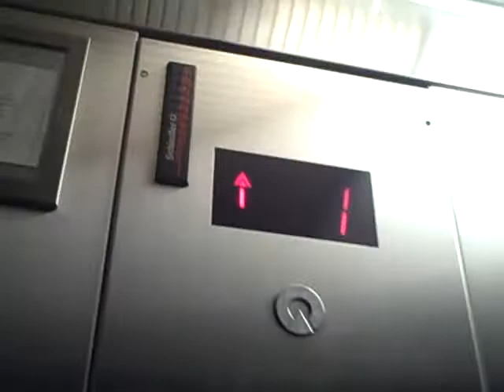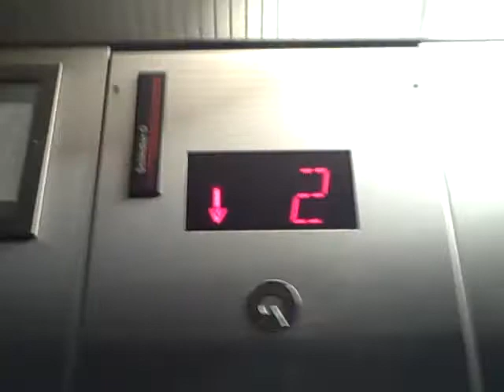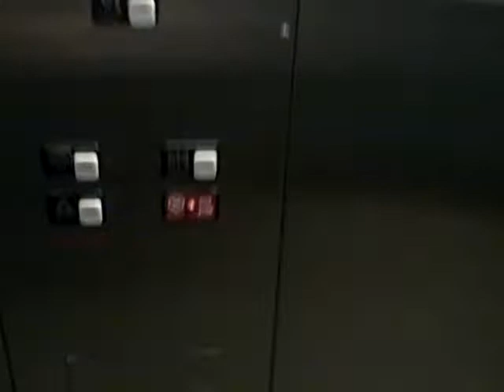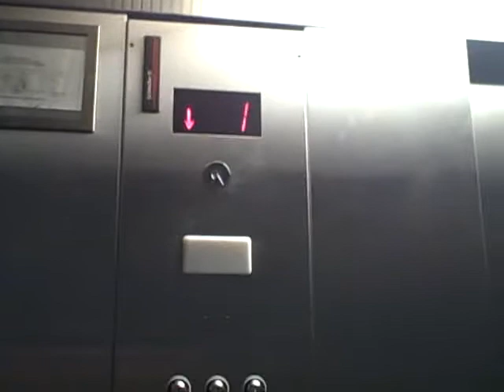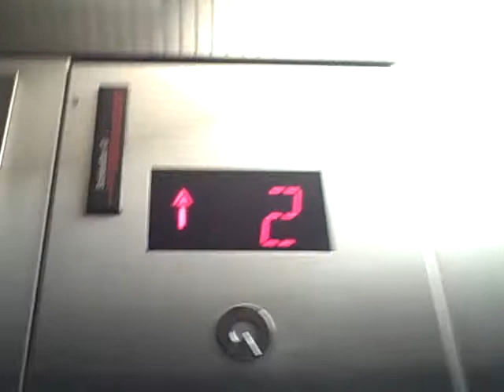Schindler Hydraulic Elevator @ Bares & Noble Book Sellers January,15,2009.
I can not Believe that the door open button dose not work send me a comment to tell why. Bud Nice elevator.